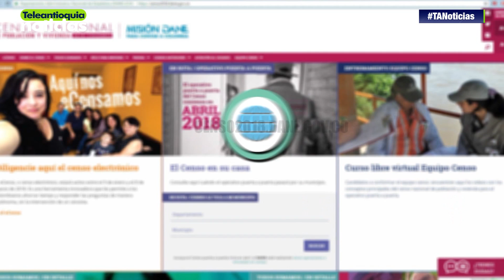66.630 antioqueños ya realizaron el Censo Electrónico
Antioquia es el departamento con mayor número de personas que han realizado el Censo Poblacional de manera electrónica. Así lo confirmó el director Nacional del Dane, en una visita a Medellín.

-Teleantioquia Digital-